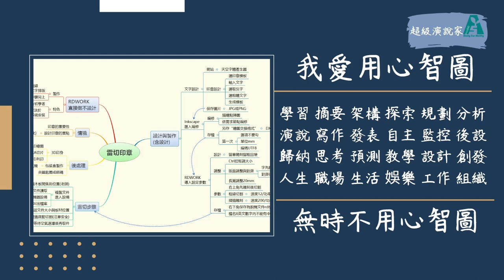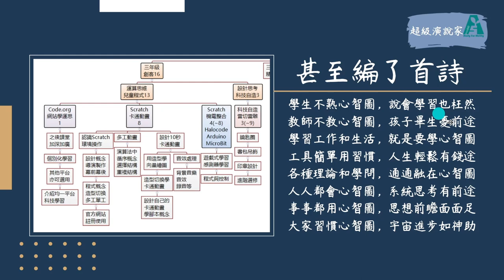老師必學─讓孩子直達課綱核心的終身學習心法：Xmind+Canva-02我靠心智圖獲得巨大的成功